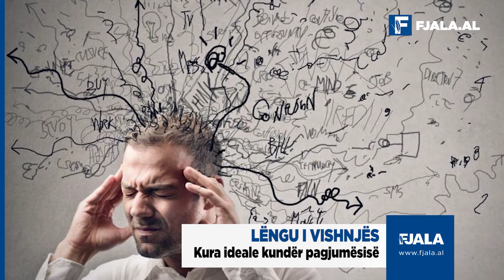Lëngu i vishnjës, kura ideale kundër pagjumësisë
Stresi dhe burimet e nxehtësisë shkaktojnë pagjumësi dhe kur ajo përsëritet çdo natë shkaktohet lodhje, rënie e energjisë, dekoncentrim, marramendje, dhimbje koke.
Për të përmirësuar cilësinë e gjumit, provoni zgjidhje alternative që përjashtojnë përdorimin e sedativit. Studimet kanë treguar se vishnjat e tharta janë kundër pagjumësisë. Vetëm dy gota lëngje të kësaj frute të shijshme do t’ju ndihmojnë të bini në gjumë më shpejt, transmeton ksp. Në studim morën pjesë njerëz që vuajnë nga pagjumësia.